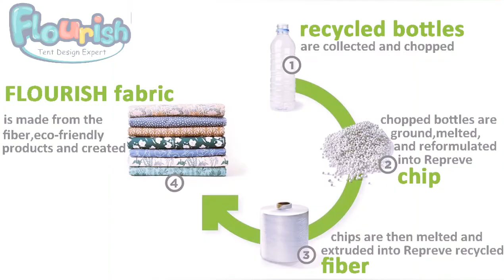Zebra-stripe print beach lounger portable foldable beach chair waterproof use in outdoor back yard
Product Features of this item show as below:
1.Folds Easily To Take To The Beach, Camping, Picnic, Holiday Etc. Unfolds Into A Mat With A Backrest, Great For Snoozing Off And Relaxing. Has An Adjustable Back Rest According To Your Needs. Has A Small  Pocket To Store Items

2.The beach cushioned lounge chair includes a shoulder strap for carrying the beach chair to the beach or on a yacht.
3.Modern design style, waterproof fabric, beech support, anticorrosive candle, novel design, easy to carry.

4.Multiple uses, Need a garden chair? A beach mat? A lounging chair? A tanning chair? Our chair offers you all that in one! Be creative and use our flexible chair for multiple purposes and as many occasions as you can. You don’t need to worry about the sand on the beach, the dust or wet soil or the coffee spilled on your chair. These chairs are made with non absorbable material that feels great on your skin and does not absorb dirt or moisture. It is therefore very easy to clean!